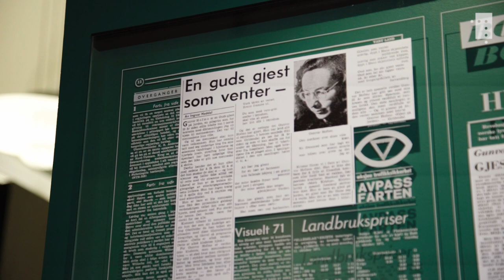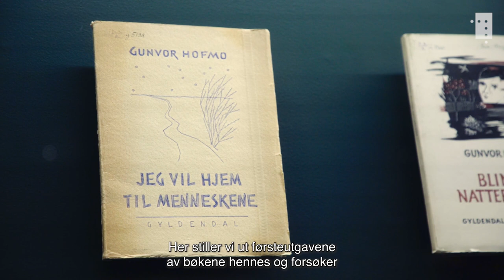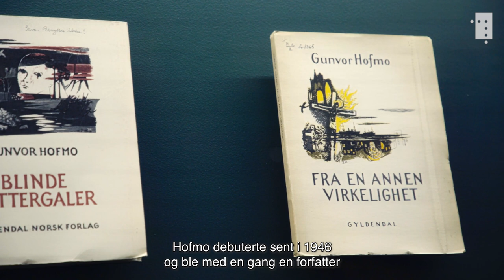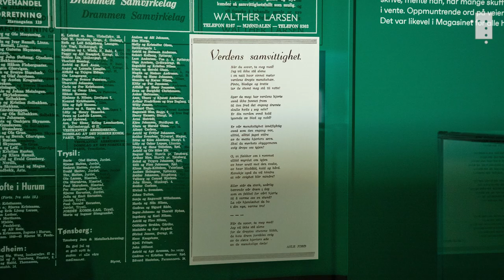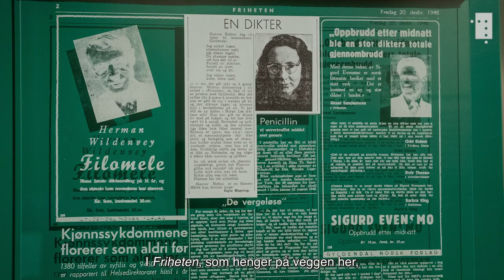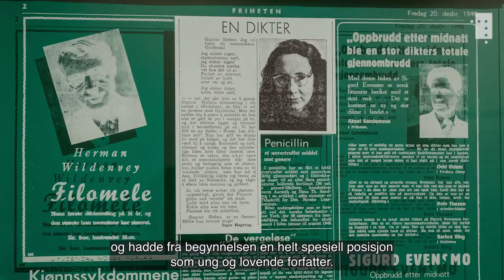Gunvor Hofmo: En dikter er født - episode 2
Da Gunvor Hofmo debuterte i 1946 skrev en anmelder at en dikter var født. Men Hofmos vei til debuten hadde vært lenger enn hun selv ønsket.

Utstillingen «Ja er det korteste ordet i verden. Gunvor Hofmo 100 år» tar for seg syv ulike dikt som hver for seg danner en inngang til Hofmos forfatterskap. I denne delen av omvisningen tar fagansvarlig Kaja Schjerven Mollerin deg inn i første fase av Gunvor Hofmos forfatterskap og hovedtematikken i bøkene. I de første utgivelsene satte Hofmo ord på en hel generasjons livsfølelse.